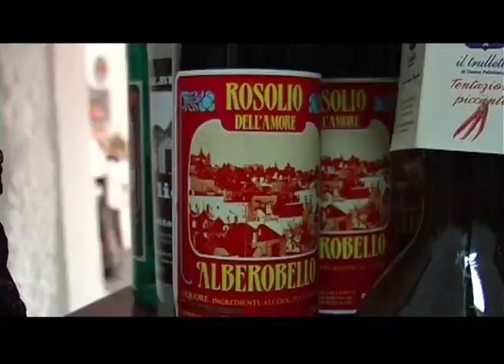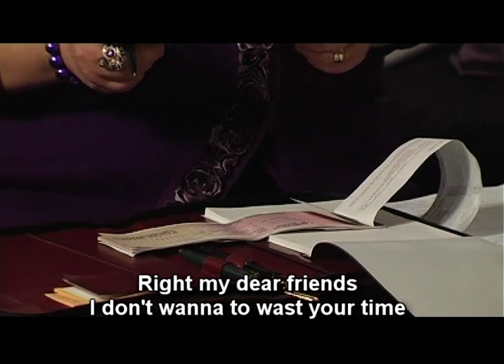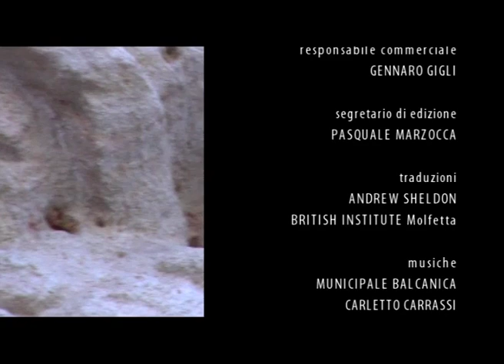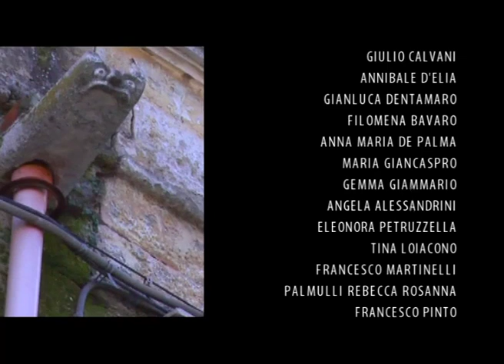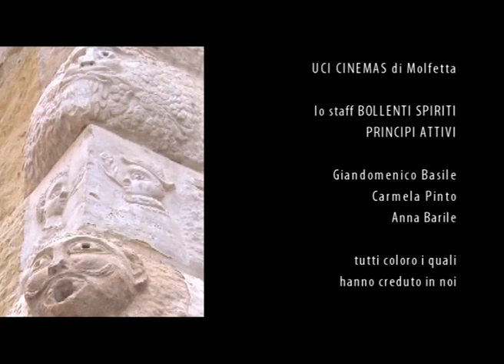WEBSERIES CHIAMAMI episode 8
Madame Olimpya è sempre molto rigida!!!